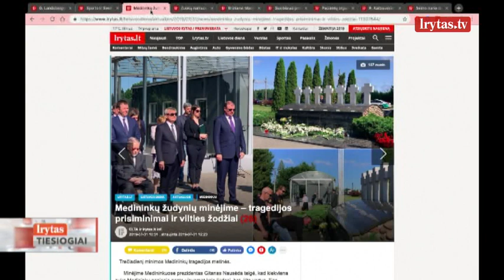Laisvės gynėjo sūnus atskleidė daugiau detalių apie ieškinį M. Gorbačiovui: vyksta keisti dalykai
LrytasTIESIOGIAI: ką siųsime atstovauti Lietuvai Europos Komisijoje? Jungtis ar nesusijungti – štai kur klausimas universitetams; civilinis ieškinys Michailui Gorbačiovui – viltis ar rizika?